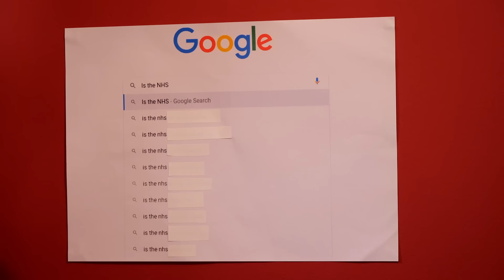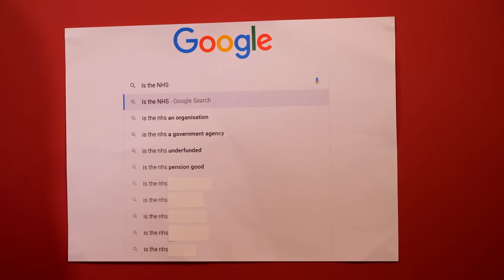Is the NHS being privatised? | Niemietz Answers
In this latest IEA YouTube series, the IEA's Head of Political Economy, Dr Kristian Niemietz, answers Google's most asked questions on a variety of political topics.

In this episode, Kristian answers a variety of questions on the NHS. Kristian explores whether the NHS is underfunded, being privatised, a government body and much more!

Questions:
Is the NHS an organisation? 0:00
Is the NHS a government agency? 01:29
Is the NHS underfunded? 02:01
Is the NHS pension good? 05:12
Is the NHS being privatised? 05:49
Is the NHS app down? 07:11
Is the NHS a public body? 07:50
Is the NHS a company? 08:08
Is the NHS a charity? 08:38